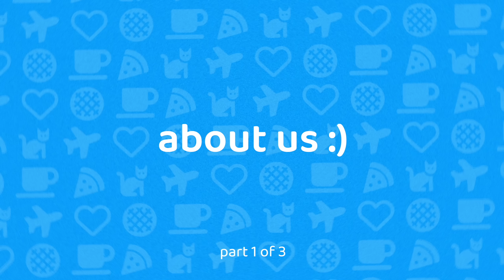ARE WE *LEAVING* AFTER TWO YEARS IN THE NETHERLANDS? 🇳🇱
In this episode, Michelle and Alex reveal their decision (and the Netherlands' decision, haha) to stay (or not stay) in the Netherlands after two years, celebrate 22,000 subscribers (THANK YOU ALL SO MUCH!!!), and answer a bunch of your juicy questions about their past, present, and future.

Episode 139 · Filmed on July 4 and 9, 2024 · Dordrecht and Vlissingen, The Netherlands

0:00 22,000 subscribers? That's CRAZY.
1:58 How are you?
2:16 How did you two meet?
3:35 Why did you tattoo your wedding bands?
4:11 What were your careers before the Netherlands?
4:29 What Dutch food would you bring to the US?
5:31 What will you do after everything has been eaten?
5:41 Plans to travel to other European countries?
7:44 Why do you go to nude beaches?
10:19 Are you full time content creators?
12:27 How is house hunting going?
13:09 Which cities do you like to visit most?
14:04 What do you love most about the Netherlands?
14:39 What's overrated about the Netherlands?
15:24 So... are we staying in the Netherlands???
16:33 Wrap up

WHO IS BUNCHARTED?

We're Michelle and Alex, an American expat couple living abroad in the Netherlands. 🇳🇱

In 2020, we quit our jobs to travel the world, and... well, that didn't happen. So in 2022, we decided to make an even BIGGER change: to pack up our lives (and our cats 🐈) and move from Austin, Texas, in the United States, to the Netherlands.